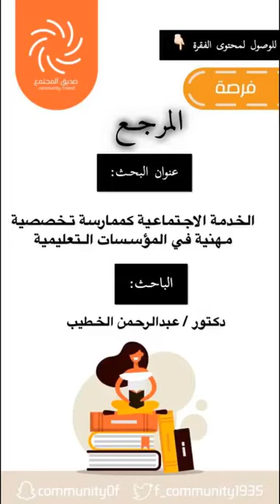فرصة | الخدمة الاجتماعية في المؤسسات التعليمية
صديق المجتمع هو نادي اجتماعي يسعى لاحتواء المتخصصين والمهتمين بالتخصص وكافة فئات المجتمع | هدفنا إثراء مهنة الخدمة الاجتماعية.

فقرة فرصة: تعرض كل إربعاء، نتحدث عن مواضيع اجتماعية ومنهجية. وهي مساحة خاصة بطلاب الخدمة الاجتماعية.